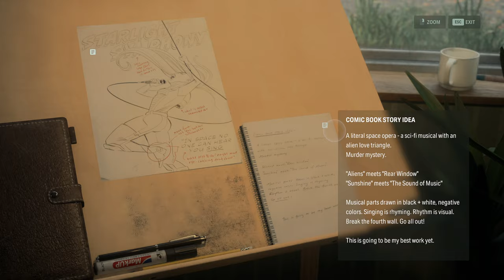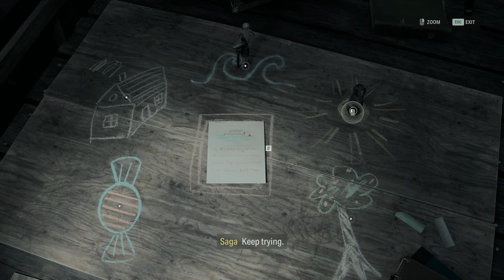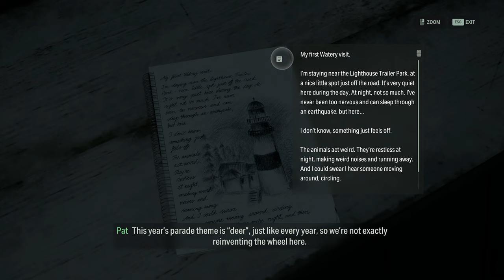[Joseph Anderson] Alan Wake 2 Part 6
Streamed 02/11/2023

Original Stream Name : It's Not An Ending, It's A Cliff (bonus stream for a stream announcement on the weekend) (Alan Wake 2 - Stream 6)